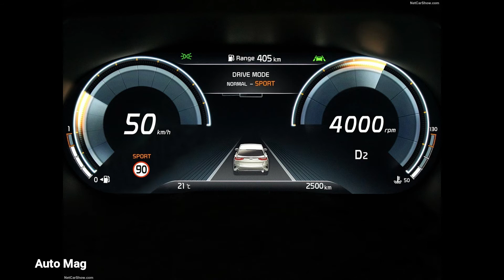2020 Kia XCeed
2020 Kia XCeed